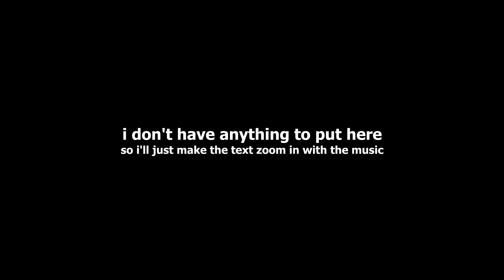Not OVERWATCH (CS:GO Overwatch)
This isn't the Overwatch you're looking for.. But I know where the droids are.

What is CS:GO Overwatch?
On CS:GO, once you achieve 150 competitive match wins, you are able to download demos of others as provided by the Overwatch program. "The Suspect" as seen in the demo has been reported by other people in-game for either hacks, scripts, griefing, etc. It is the Overwatcher's job to watch over the footage and determine whether the person (The Suspect) is guilty or innocent.